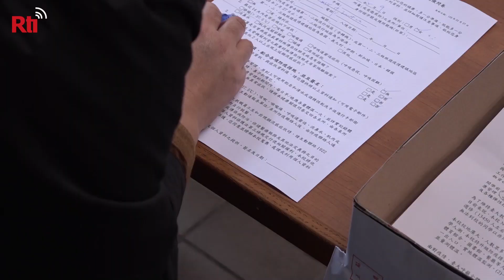Classes begin at Taiwan’s universities; COVID-19 measures in place | Taiwan News | RTI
Taiwan’s university students headed back to class on Monday for the new semester. But authorities are taking special precautions to keep the virus at bay.